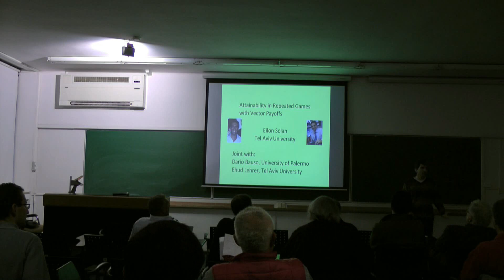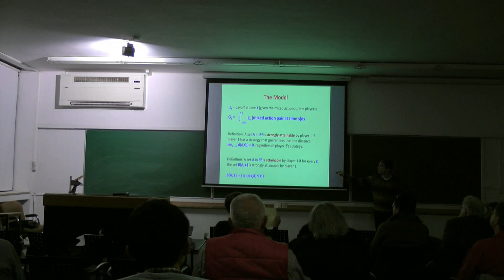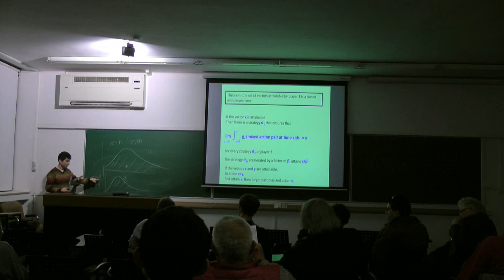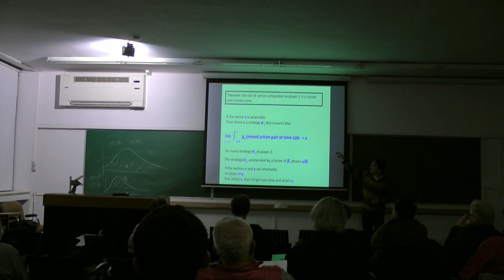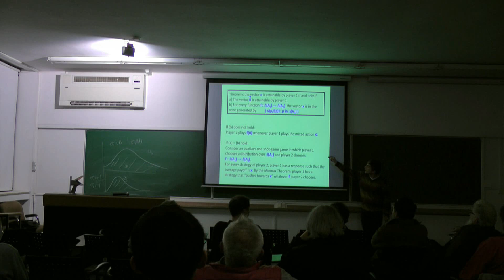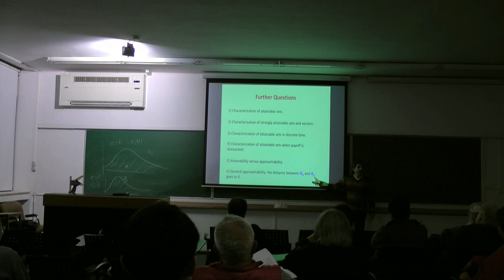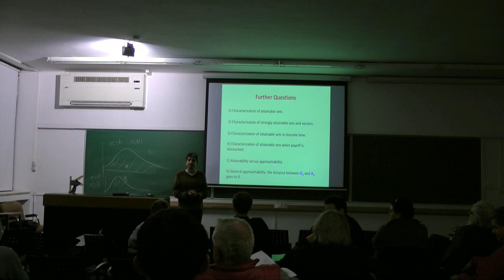Eilon Solan -- "Attainability in Repeated Games with Vector Payoffs"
The 20th Anniversary of the Center for the Study of Rationality